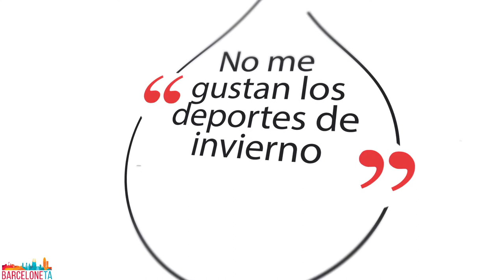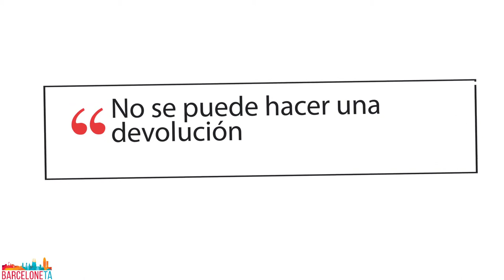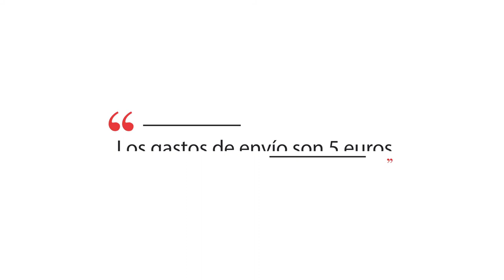Ισπανικά μαθήματα: 25 φράσεις στα ισπανικά με προφορά (4)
¡Hola amigo!
Στο σημερινό βίντεο θα μάθεις 25 φράσεις στα ισπανικά με προφορά (4). Για να δούμε πόσες θα θυμάσαι μέχρι το τέλος;

1. Llevo todo el día en casa:  Έχω όλη μέρα σπίτι

2. Anoche fuimos al cine y después nos fuimos de tapas: Χθές βράδυ πήγαμε σινεμά και μετά πήγαμε για να φαμε τάπας (μεζεδάκια)

3. El sábado estuvimos de marcha hasta las tres: το σάββατο βγήκαμε έξω (για ποτό) μέχτι τις 3

4. Necesito salir a dar un paseo: Έχω ανάγκη να κάνω μια βόλτα

5. Este verano voy a hacer un crucero: Αυτό το καλοκαίρι θα κάνω μια κρουαζιέρα

6. Estoy harto de esta ciudad: Έχω μπουχτίσει από αυτή την πόλυ

7. María no está muy contenta: Η Μαρία δεν είναι χαρούμενη

8. No me gustan los deportes de invierno: Δεν μου αρέσουν τα χειμερινά αθλήματα

9. El partido terminó en empate: Ο αγώνα έληξε ισοπαλία

10. El portero no pudo parar el balón: Ο τερματοφύλακας δεν μπόρεσε να σταματήσει την μπάλα

11. Prefiero pagar al contado: Προτιμώ να πληρώσω μετρητά

12. No se puede hacer una devolución: Δεν γίνεται επιστροφή

13. Quiero comprar un regalo: Θέλω να αγοράσω ένα δώρο

14. Voy a pagar con tarjeta de crédito: Θα πληρώσω με πιστωτική κάρτα

15. Mi casero me ha subido el alquiler otra vez: Ο σπιτονοικοκύρης μου ανέβασε πάλι το ενοίκιο

16. Este piso es muy barato: Αυτό το διαμέρισμα είναι πολύ φθηνό

17. La comunidad es muy cara: Τα κοινόχρηστα δεν είναι ακριβά

18. Tengo que ir a una farmacia de guardia: Πρέπει να παω σε ενα διανυκτερεύον φαρμακείο

19. Ponte una tirita: Βάλε ενα χανζαπλάστ

20. María está embarazada: Η μαρία είναι έγκυος

21. Más vale prevenir que curar:

22. Necesito enviar un paquete y quiero saber cuánto cuesta:

23. Quiero enviar una carta certificada: Θέλω να στείλω ένα συστημένο γράμμα

24. El cartero reparte las cartas: Ο ταχυδρόμος μοιράζει τα γράμματα

25. Los gasto de envío son 5 euros: Τα εξόδα αποστολής είναι 5 ευρώ